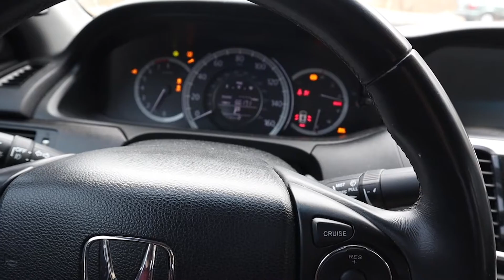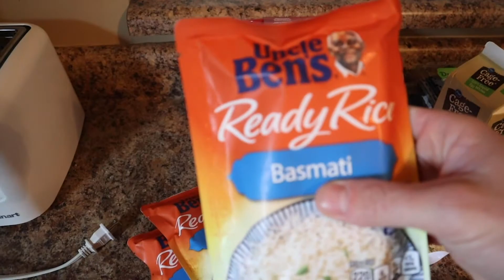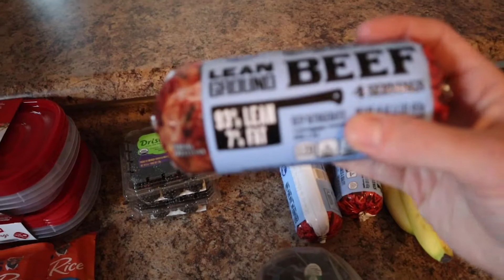Grocery haul |Vlog